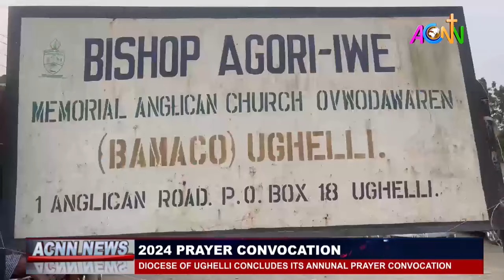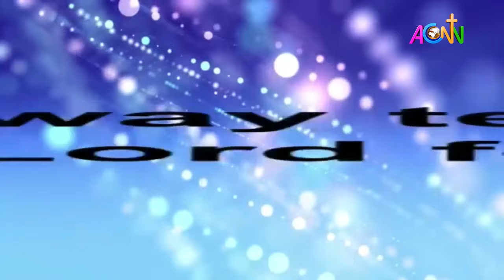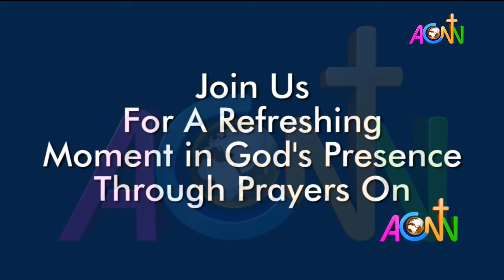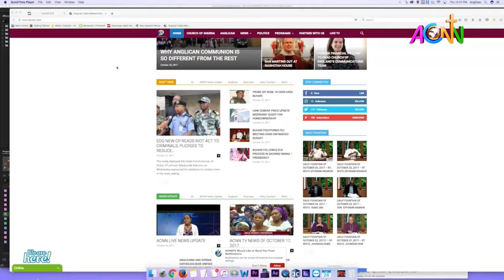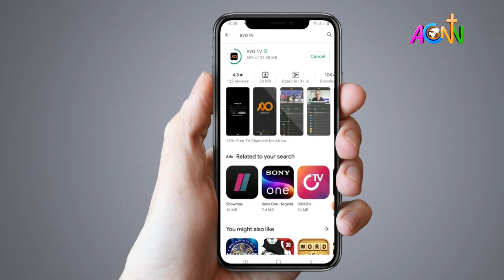NEWS ON THE HOUR: JANUARY 10, 2024